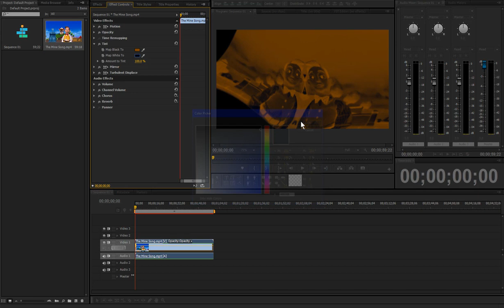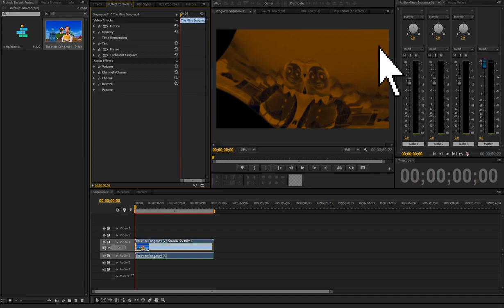I made the "LIVING CREATURE" effect with Adobe Premiere Pro